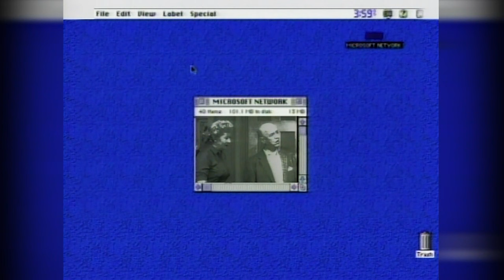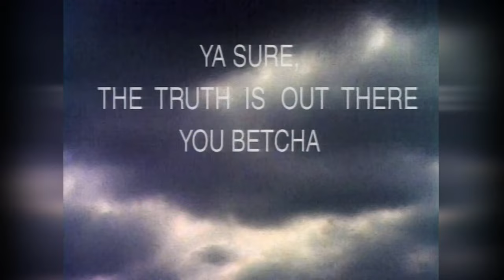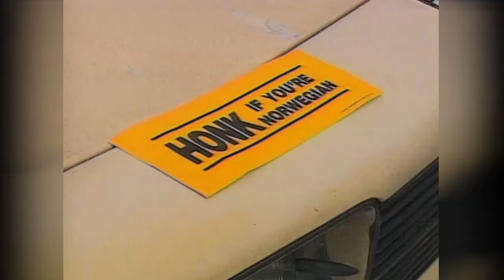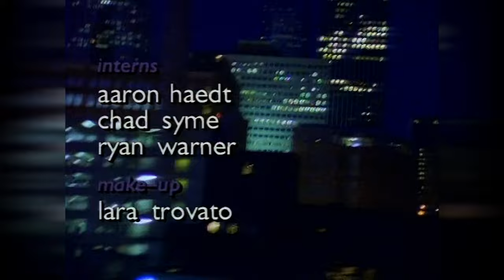Almost Live S13E04 Full Episode: The Ballard Files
Sketches: Ellen Craswell Bit Continued; The Ballard Files; Bob’s Plastic Surgery Barn; Educated Trailer Park Couple; The Late Report; Give Peas a Chance.

Additional Performers: Jack Harrington, Jeff Weatherford